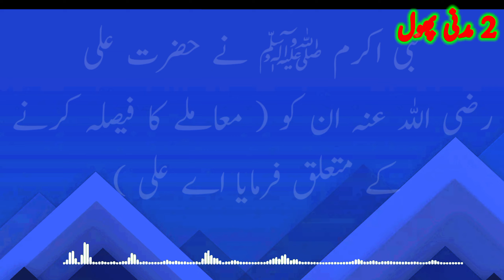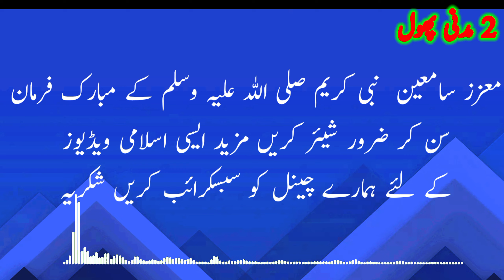حضرت علی رضی اللہ تعالیٰ عنہ کا فیصلہ||Hazrat Ali ka faysla|| by qari Muhammad yaqoob haidri#madni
رسول اکرم صلی اللہ علیہ وسلم کی مولا علی رضی اللہ عنہ

وصیت  کہ فیصلہ کیسے کرنا ؟

مولا علی رضی اللہ عنہ کے فیصلے

مزید تفصیل اس ویڈیو میں ملاحظہ فرمائیں

ایسی اسلامی ویڈیوز کے لئے ہمارے چینل کو سبسکرائب کریں شکریہ

madni Massage Official